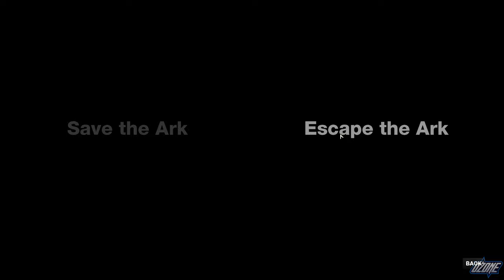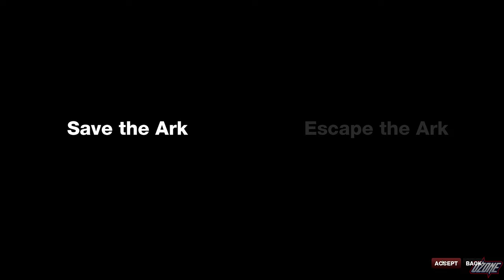Brink - Full Game Walkthrough (Hard) Including All DLC | 4K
𝐁𝐫𝐢𝐧𝐤 - Full Game Walkthrough includes all the Main Missions and all 4 "𝐀𝐠𝐞𝐧𝐭𝐬 𝐨𝐟 𝐂𝐡𝐚𝐧𝐠𝐞" DLC Missions. Played on PC and Recorded in 4K.
Difficulty: Hard (Max)

This games story and concept will always be fascinating to me.
Note: I am using Custom ReShade Settings to make the game look more darker.

Platform: PC

𝐁𝐫𝐢𝐧𝐤 (stylized as BRINK) is a first-person shooter video game developed by Splash Damage and published by Bethesda Softworks for PlayStation 3, Xbox 360 and PC. It released on May 10, 2011. Brink takes place in the near future during the mid-21st century on an artificial floating island called the Ark. Built during the years 2010s, it was conceived as an environmentally and economically self-sustainable city, a contemporary model for green, ecological living. However, global warming lead to a dramatic rise in sea levels around the world, causing most of the known land masses to disappear and civilization to collapse. Decades later, the Ark has become a place for refugees coming from all around the world as they view the innovative island as the only suitable place to survive. The Ark is now home to tens of thousands more people than it was originally meant to sustain, and its supposedly renewable resources and technologies are being drained to the extreme limit. Now, the Ark exists in total isolation and has lost contact with the outside world, with many people believing that the entire planet has been submerged by the oceans completely. Most of the refugees live in tight spaces arranged from rusty shipping containers and wreckage, constantly having to deal with extreme poverty and degradation while the original inhabitants of the Ark, the Founders, reside in its luxury districts. These frictions have caused a civil war to begin, between the revolutionary forces of the Resistance and the military troops of the Ark Security.

There are four character classes: Soldier, Medic, Engineer, and Operative.

● Soldiers are primarily concerned with destroying important objects with explosives. They are also in charge of resupplying their teammates with ammo. Soldiers can also throw damaging speciality grenades, such as molotov cocktails, flashbang, and plant satchel charges similar to C4. With the proper abilities equipped and utilized (Scavenger), they are the only class that have access to a potentially unlimited supply of ammunition
● The Engineer is concerned primarily with building, repairing, and upgrading things on the battlefield. Engineers must also disarm enemy explosives and landmines. They can also upgrade the weapons and body armor of themselves and their teammates, and plant hidden landmines and turrets. Heavy or medium body types are recommended for this class.
● Medics revive downed teammates and buff their teammates' health. They also have special health buffs they can dispense to their teammates, such as improving their teammates' metabolism (how fast they heal on the battlefield) or temporarily boosting their sprint speed. They are the only class that can buff their own health or self-resurrect themselves when downed. Medium or light body types are recommended for this class.
● Operatives are the spies of Brink. They can hack computers to complete certain Mission Objectives and can also disguise themselves as the enemy. They are the only class that can spot hidden landmines. Medium or light body types are recommended for this class.

Brink Official Soundtrack Composed by Andrew Barnabas & Paul Arnold.

0:00 - Intro
𝐑𝐞𝐬𝐢𝐬𝐭𝐚𝐧𝐜𝐞:
6:10 - Mission 1: Getting Answers
29:10 - Mission 2: Breakout
46:06 - Mission 3: Chen’s Plan
55:53 - Mission 4: Black Box
1:08:49 - Mission 5: Attack on CCity
1:18:38 - Mission 6: Airborne
1:34:51 - Resistance Ending
1:35:19 - What If: Operation Babel
1:47:24 - What If: Critical Reaction
1:57:39 - Agents of Change: Synthesise This
2:07:51 - Agents of Change: Tower Defense
𝐒𝐞𝐜𝐮𝐫𝐢𝐭𝐲:
2:17:29 - Mission 1: Hostage Rescue
2:31:45 - Mission 2: Smash and Grab
2:41:04 - Mission 3: Dirty Bomb
2:57:57 - Mission 4: Prison Break
3:06:14 - Mission 5: Early Launch
3:16:17 - Mission 6: Fallout
3:28:00 - Security Ending
3:28:27 - What If: Chopper Down
3:39:58 - What If: Grand Theft Auto
3:49:26 - Agents of Change: Lab Rats
4:00:58 - Agents of Change: Founders Keepers